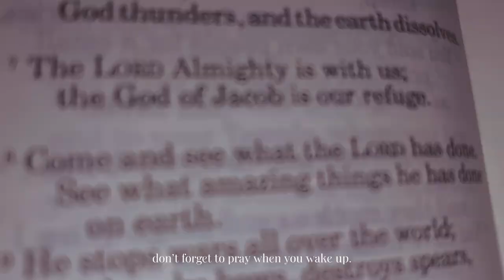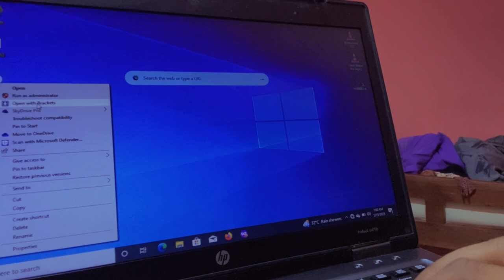PRODUCTIVE DAY IN MY SCHOOL LIFE || CALEB UNIVERSITY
Follow me on a journey through my school day.

ps: this Vlog is pretty short on purpose, guess I’d be making do with short vlogs henceforth in order not to bore you guys✨🤍